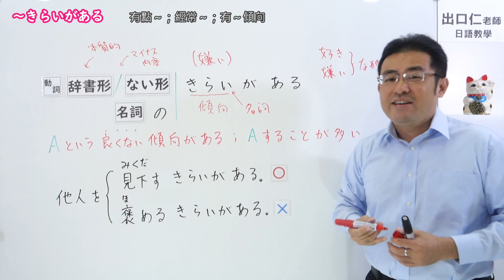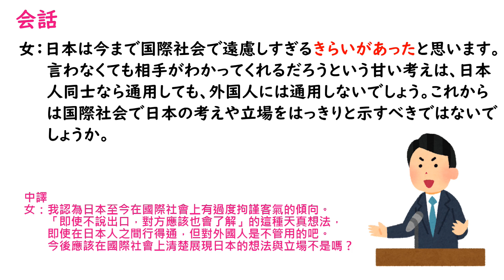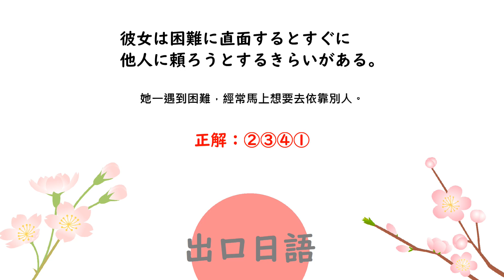【Ｎ１文法】～きらいがある